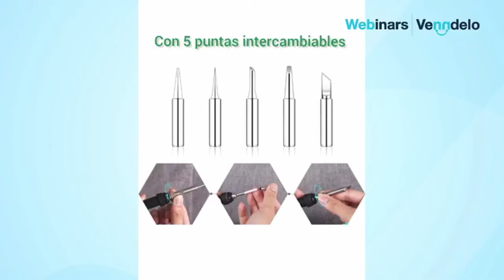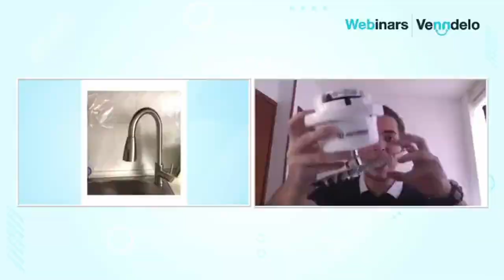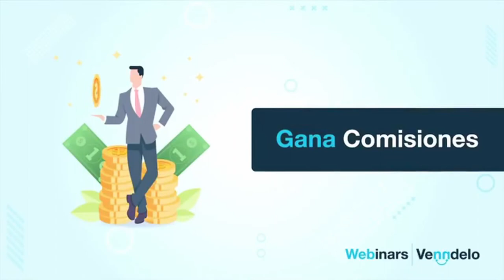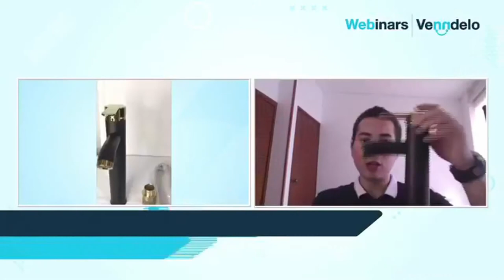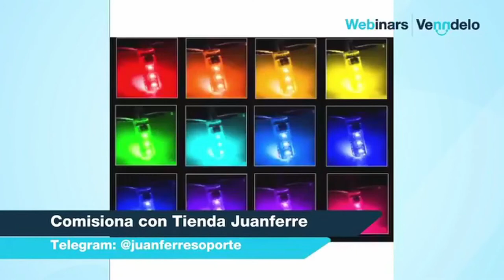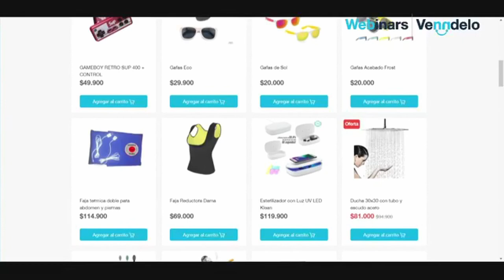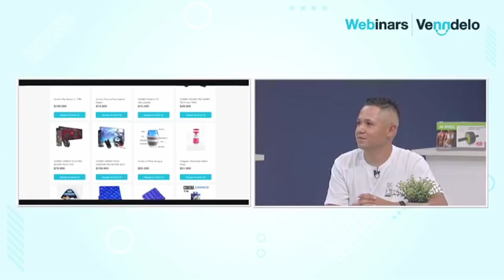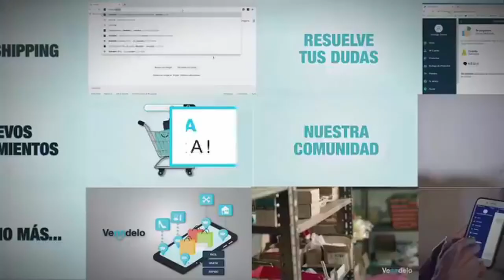Conductor de Uber también tiene una tienda en Venndelo - Venndelo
Conoce a Ermis Quiroz, un conductor de Uber que tiene una tienda virtual con nosotros.